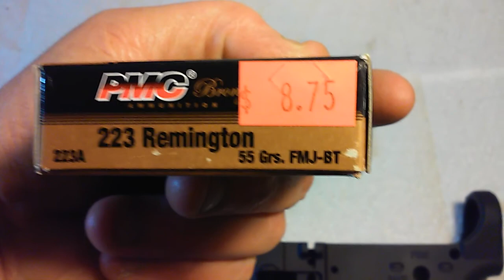AR-15 Build Update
This video is an update on my AR-15 build. I decided to go with an Anderson lower receiver for now. I need to get the proper equipment to mill out the original receiver I was going to use.